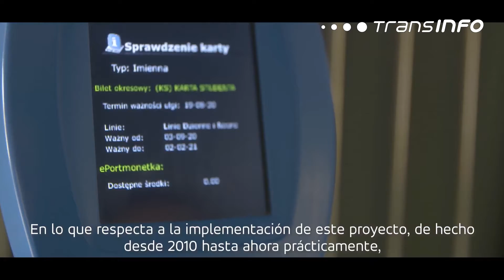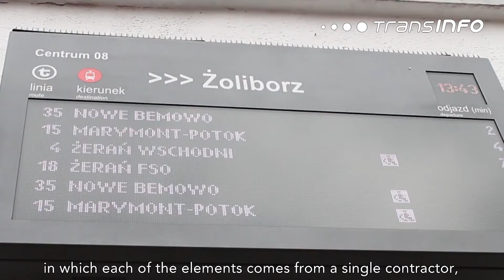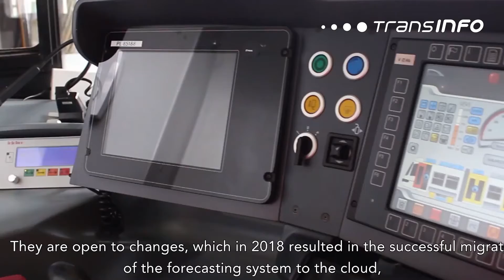Transexpo 2022: Nowe rozwiązania GMV dla transportu publicznego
Na targach w Kielcach poznaliśmy najnowsze produkty GMV z obszaru zarządzania flotą i informacji pasażerskiej: EcoDriving czy ITS Suite są stworzone w oparciu o nowoczesne technologie IT i pozwalają na ekonomiczne i elastyczne zarządzanie transportem publicznym. O szczegółach tych rozwiązań opowiedział Rafał Krzysiak, Head of ITS Business Development Poland w GMV. Więcej na